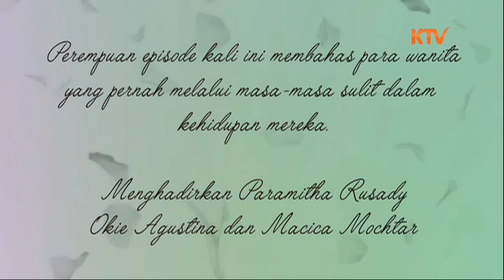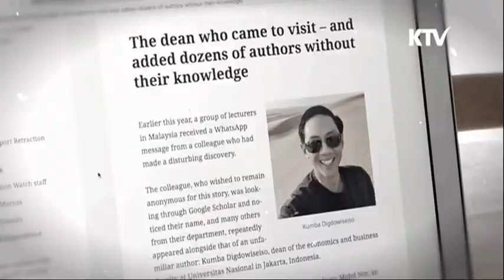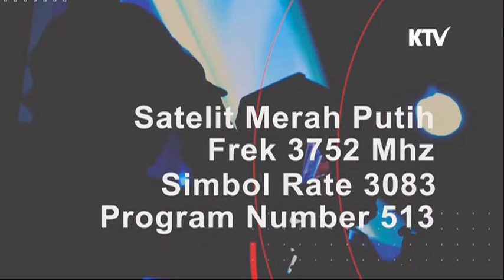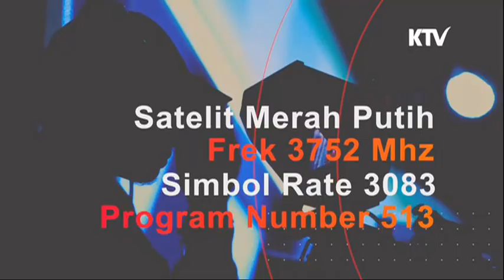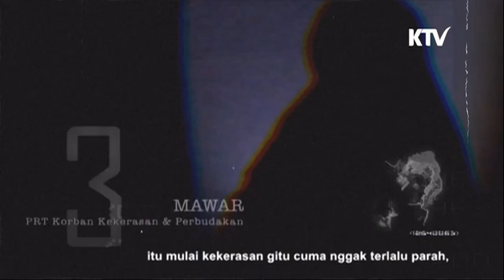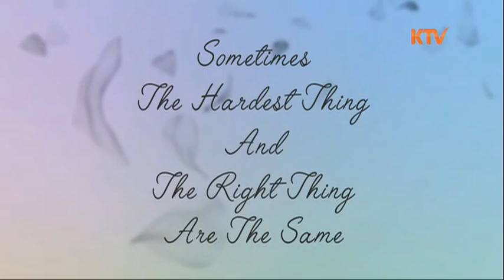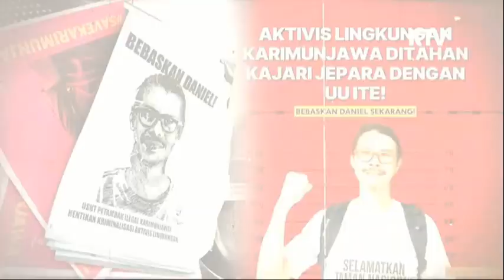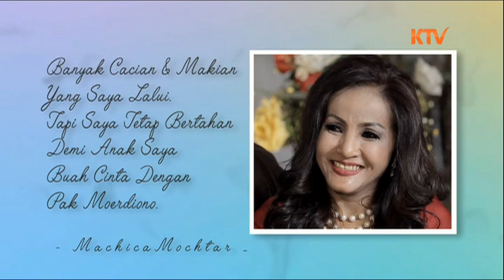Perempuan Eps. Paramitha Rusady, Okie Agustina & Macica Mochtar (28 Agustus 2024, 16:30) [FULL]